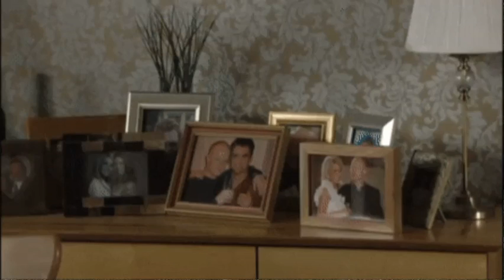I Am A Man Of Constant Sorrow ~ Gene Gamble Jr cover, video 2 of song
I Am A Man Of Constant Sorrow ~ Gene Gamble Jr
Gene Gamble Jr ~ Singer/Songwriter 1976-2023
Cover as that of  recording by Soggy Bottom Boys
Recorded in 2011 on SingSnap Gold Membership Studio Format
Video #2 same recording, different video than Dec. 30th. This is the New Year's Eve copy.
Vocals by Gene Gamble Jr. Recorded 2010. Video 2019 Produced by McCarty Ln Studio,  in Rochester, IN.

Shure Beta 58 Microphone
Fostex Multi-Tracker Recorder (4)
Windows Media Digital Conversion
Sony Sound Forge Audio Studio 10 (Editing & Mixing)
You Tube Movie Maker 13

"Man of Constant Sorrow" (also known as "I Am a Man of Constant Sorrow") is a traditional American folk song first published by Dick Burnett, a partially blind fiddler from Kentucky. The song was originally titled "Farewell Song" in a songbook by Burnett dated to around 1913.
Record in the of the version by Artist  Dan Tyminski & Alison Krauss & Union Station 2000.